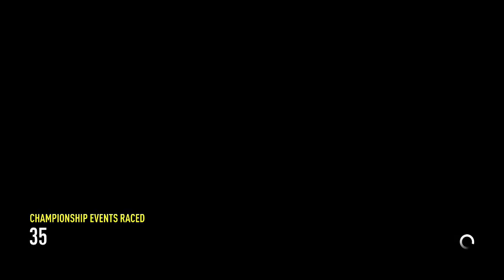Forza Horizon 2 Playthrough Part 12 Xbox One